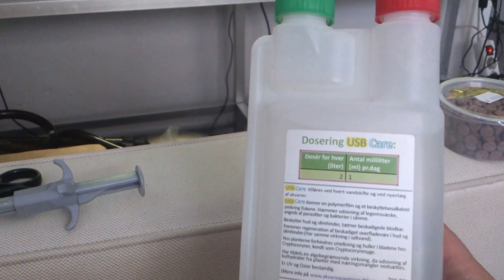Glony,zakupy i narybek gupika.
Witam. Dziś znowu ponudzę Was o moich zbiornikach. W związku z intensywnym naważeniem moich 208l pojawiły się w nim glony, choć to tylko kolonie zielenic, które podobno świadczą głównie o tym,że akwarium jest dojrzałe, to jednak wolał bym się ich pozbyć. Zobaczymy co będzie dalej.